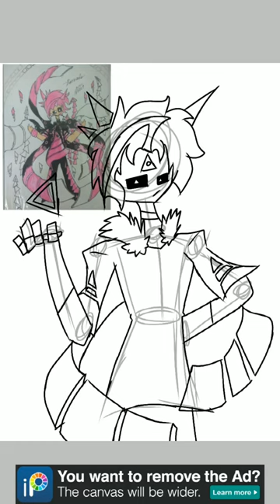the making of barracuda from just shapes and beats